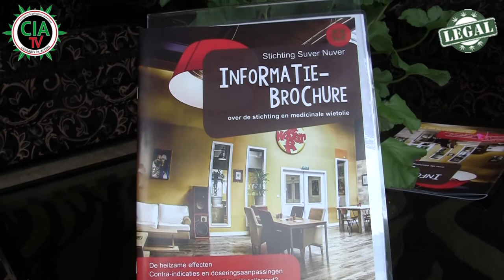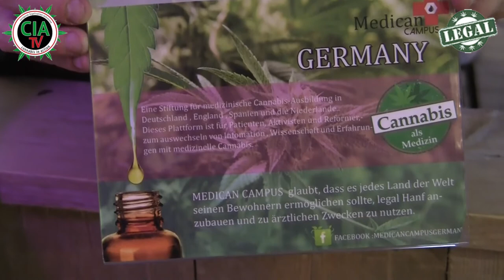CIA-TV° ermittelt: Medican Campus - Cannabis ist Menschenrecht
Heute war ich für euch in den Niederlanden und habe sehr interessante Menschen kennengelernt, den Social Club Leiter John, der uns einiges über die jetzigen Gesetze in Holland erzählt, sowie Sinus, der Gründer der Stiftung "Suver Nuver.
Auch Nico vom Cannabis Selbsthilfenetzwerk trafen wir unverhofft in diesem Club, aber seht und hört selbst!

Wir freuen uns wie immer auf eure Kommentare ;-) Legalize